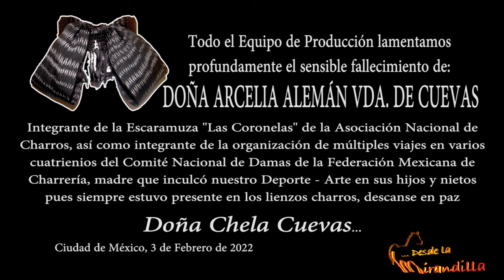Esquela Doña Arcelia Alemán Viuda de Cuevas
Se extrañará a Doña Chela Cuevas... un abrazo solidario para nuestros amigos Sergio, Miguel Angel y Mario Alberto, así como a todos sus nietos, pues el pilar de la familia se ha reunido con el supremo Caporal en el lienzo celestial...